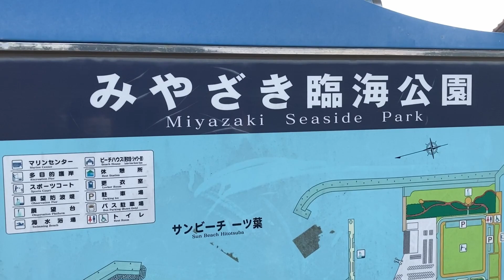犬生初めての海！初めて海を見た犬の反応は！？【イタグレ】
ママさんの実家の宮崎県に帰ったときの様子です♪せっかく宮崎に帰ってきたということで海にも行ってきました♪
クイーンさんは犬生初の海！意外な？いや、クイーンさんならあるあるな反応をしてくれましたw

イタグレ「クイーン」の生活に遊びに来ていただき、ありがとうございます。
このチャンネルは、イタリアングレーハウンドのクイーンさんの日常生活の様子をupしていくチャンネルとなっています。

‹クイーンさんの紹介›

クイーンさんは７歳の女の子で、私と出会ったのはクイーンさんが４歳のころでした。
ある病気により前の飼い主が手放すというタイミングでクイーンさんと出会い、私が保護することになりました。
元々イタグレに興味があって特別好きな犬種というわけではなかったのですが、手放されてしまったクイーンさんをみていると、何か惹かれるものを感じ引き取ることにしました。

現在、病気は回復傾向にあり元気に過ごすことができています♪

元々もっている病気とお付き合いをしながらの生活となりますが、少しでも楽しい毎日が過ごすことができれば良いなと思っております。

そんな楽しい生活の様子をYouTube にupさせていただいて、このチャンネルを見ていただいている皆様とクイーンさんの魅力や可愛さを共有できれば良いなと思っています＾＾

こんなチャンネルですが、もし興味があり続けて見ていきたいなぁ、ちょっと見守ってみたいなぁ、というお気持ちがありましたら、チャンネル登録をよろしくお願い致します。

そして、高評価がいただけるよう楽しい動画をupしていきますので、面白い！楽しい！癒される！可愛い！と感じましたら高評価👍お願いします＾＾

Twitterで色んな写真もアップしていますので良かったら見に来て下さい

Instagramもはじめました！

直接連絡を頂く場合は、TwitterまたはInstagramのDMにてお願いします♪